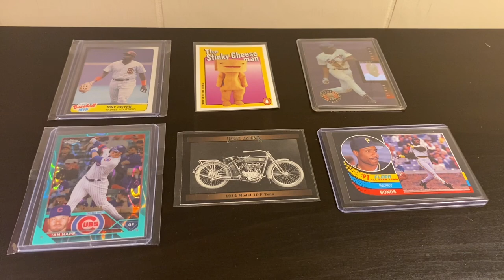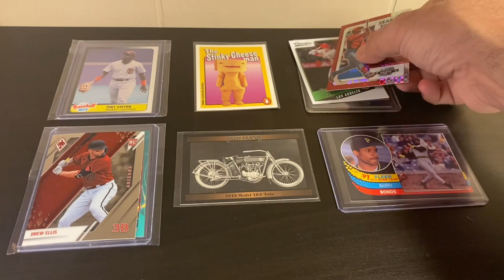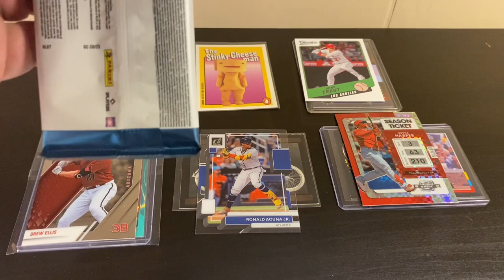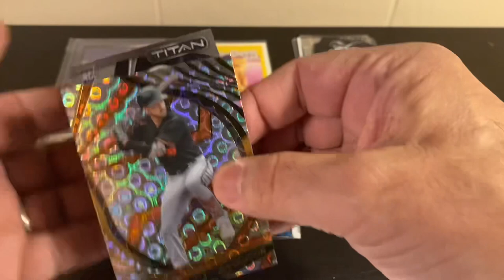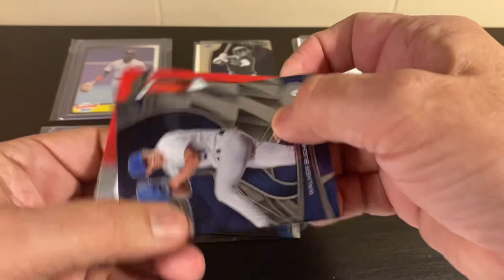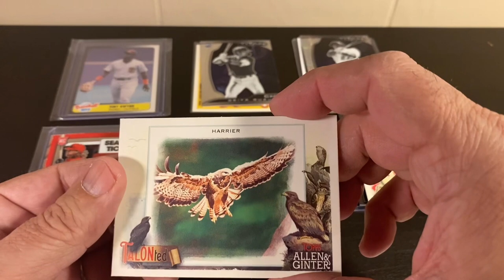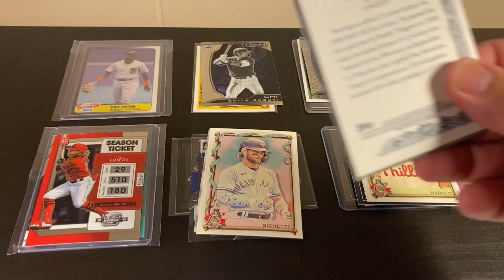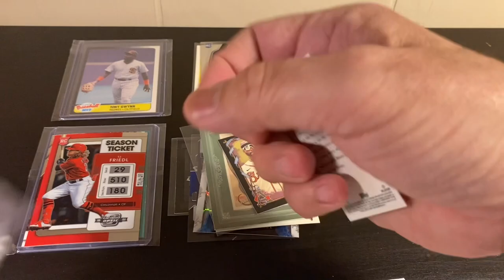Opening: '22 Chronicles, LF Witt, Julio. '23 Ginter, LF Gunnar, Adley. Ode To Hedgehogs, Kurt & SFG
2022 Chronicles Baseball Blaster
4 Retail packs of 2023 Allen and Ginter

Intro @spaceman8671
Shoutouts @hedgehogs @kurtsnyder7546 @swingawaysportscards5737